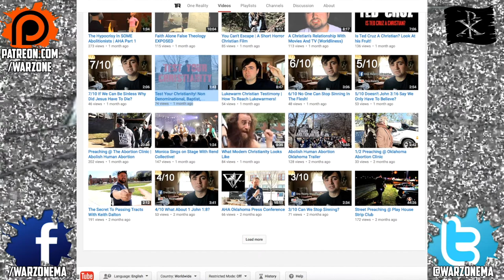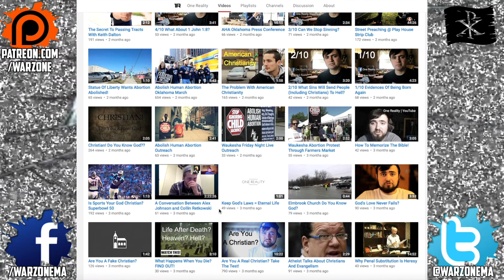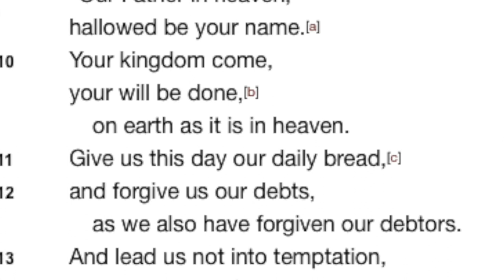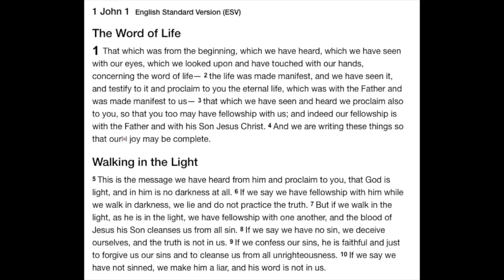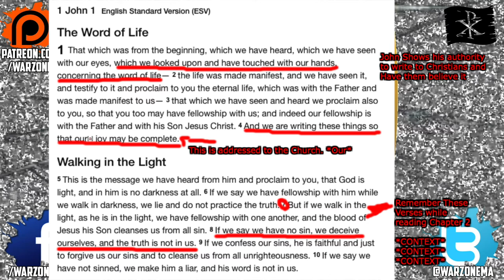Youtuber "One Reality" and Christian Perfection | War Zone T.V.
On this episode of War Zone T.V. Brandon of War Zone Media Arts critiques Youtuber One Reality and Christian Perfection theology. We are going to get some first impressions of the One Reality Channel and dive into his theology and comparing it to Scripture with some humor thrown in.       ▼ Learn More! ▼

WHITE COMIC
CONTRA

MY AUDIO SETUP:

Samson CS Microphone
Mackie MixFX12
Audio Technica Headphones
Zoom H4N Digital Recorder
Pop Filter/Windscreen

War Zone Media is dedicated to bringing Concordia to Pop Culture by Challenging modern Christian Media and Celebrating the artistic value of Movies, television, radio, Youtube, Video Games, Music and anything relating to Pop-culture.

WarZoneMedia.com